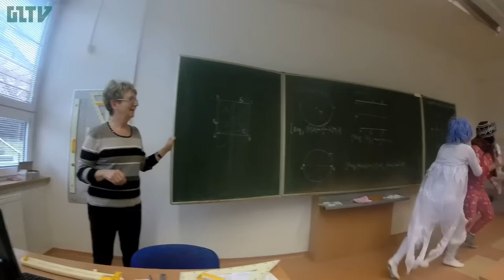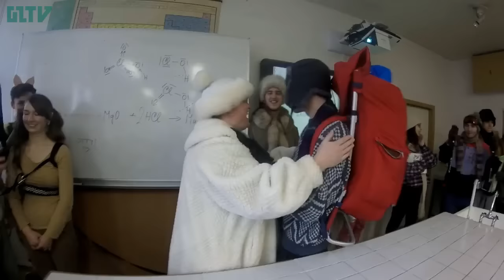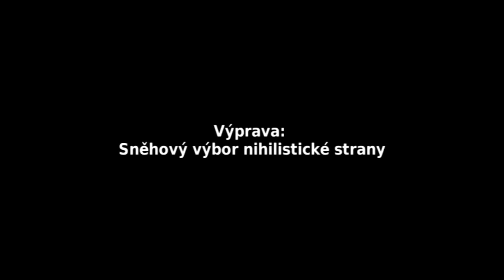Zvaní na stužkáč od 4.A (2016) | GYMZL TV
↓ Pro více info, rozklikni popisek! ↓

(Kvůli autorským právům byly z videa odstraněny skladby)

4.A jako první využila možnost zveřejnění svého videa na youtube Gymzl TV. Povedl se jim opravdu pěkný sestřih z jejich expedice na jižní pól po stopách Amundsena.

Kamera: Barbora Hradilová
Režie, střih, edit: Otakar Joch